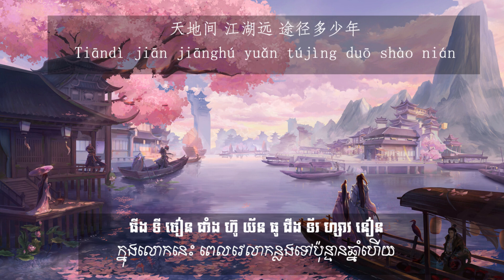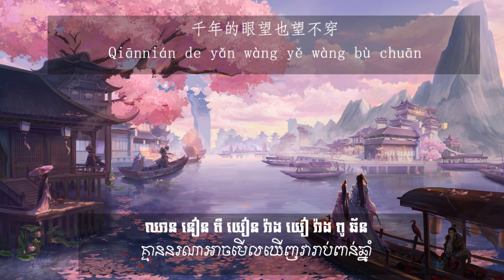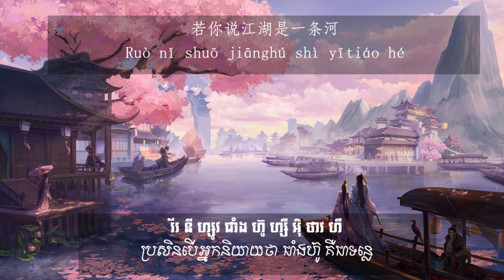ភ្លាហាន 骁 (井胧 & 井迪儿) [Chinese-Khmer]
Song :Xiao 骁
Singer: 井胧 & 井迪儿
Composer: 闫骁男
Lyrics 闫骁男 , 刘思情, 张汇泉
Khmer Translated by MOMO SUB

We do not have a purpose to steal from the owner of the original and we provide credit copyright to owner.
Please do not strike down our video and channel. We will remove immediately if you are not happy. Thanks you